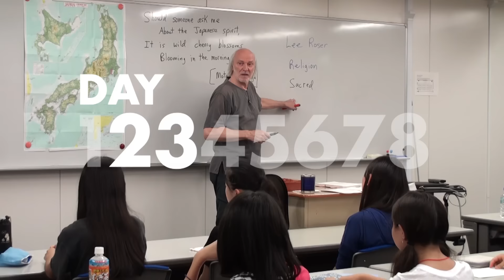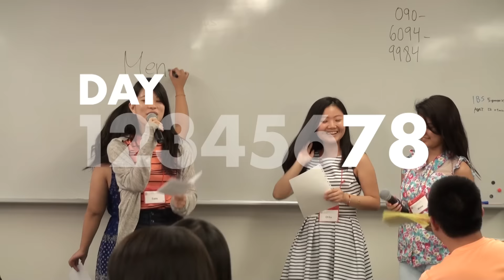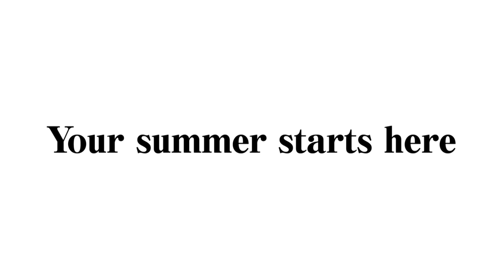高校生のためのTUJサマーカレッジ（2015年ダイジェスト）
高校生のためのTUJサマーカレッジ2015のダイジェストビデオをご覧ください。